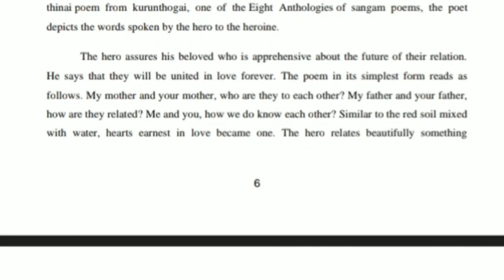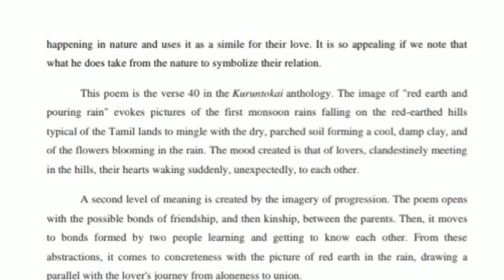rain water and red soil- poem summary in Tamil/Chempulapeyanirar / யாயும் ஞாயும்